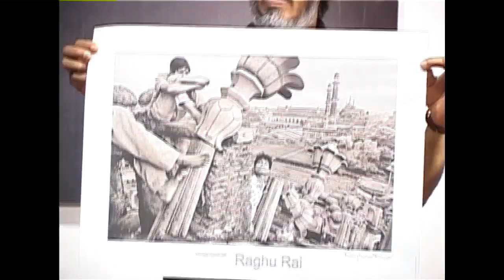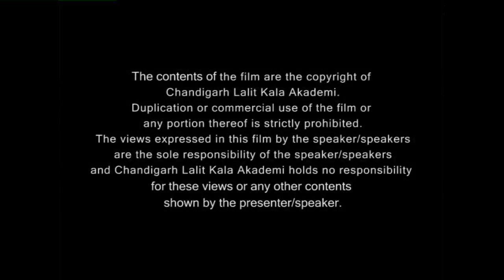Raghu Rai - Hazaron Khwahishen: Slide Lecture - Chandigarh Lalit Kala Akademi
Chandigarh Lalit Kala Akademi organised a lecture and slide show by the renowned photographer Raghu Rai. This video is the recording of the entire slide lecture.

Raghu Rai was born in the Punjab in 1942, qualified as civil engineer, started photography at the age of 23 in 1965.  He has been at the fore front of photography in India for more than forty years. He joined The Statesman newspaper as  their chief photographer (1966 to 1976), and was then Picture Editor with Sunday—a weekly news magazine published  from Calcutta (1977 to 1980).

In 1971, impressed by Rai's exhibition at Gallery Delpire, Paris, the legendary photographer Henri Cartier Bresson  nominated him to Magnum Photos, the world's most prestigious photographer's cooperative. Rai took over as Picture  Editor-Visualiser-Photographer of India Today, India's leading news magazine in its formative years from 1982.   He worked on special issues and designs, contributing trailblazing picture essays on social, political and  cultural themes of the decade (1982 to 1991) which became the talking point of the magazine.

He was awarded the 'Padmashree' in 1971, In 1992 he was awarded "Photographer of the Year" in the United States for the story "Human Management of Wildlife in India" published in National Geographic. Recently he has been conferred the  award of Officier des Arts et des Lettres by the French Government.His photo essays have appeared in many of the world's leading magazines and newspapers - including Time, Life, GEO, The New York Times, Sunday Times, Newsweek, Vogue,  GQ, D magazine, Marie Claire, The Independent and the New Yorker. He has been an adjudicator for World Press Photo  Contest, Amsterdam and UNESCO's International Photo Contest for many times.

He has done extensive work on the photo documentation of 1984 Bhopal Gas Tragedy and its continuing effects on the lives of gas victims under a special assignment from Greenpeace International. This documentation was compiled into a book  with 3 sets of exhibitions traveling in Europe, America, Australia, India and South East Asia from 2002 to 2005, which created  greater awareness about the tragedy and bringing relief to many survivors. A special exhibition and picture book was created  on India and Mexico in year 2002 in which his work was published along with two renowned photographers Graciela Iturbide  (Mexico) and Sebastiao Salagado (France). His works have been published in major books done by Magnum Photos  including Exhibitions.

 In the last thirty five years, Rai has specialized in extensive coverage of India and has produced more than 30 books including Raghu Rai's India -- Reflections in Colour and Reflections in BW, The Indians -- Portraits from Album, Varanasi -- Portrait of a civilization, Bombay / Mumbai, and Calcutta / Kolkata.

Raghu Rai works and lives in New Delhi.